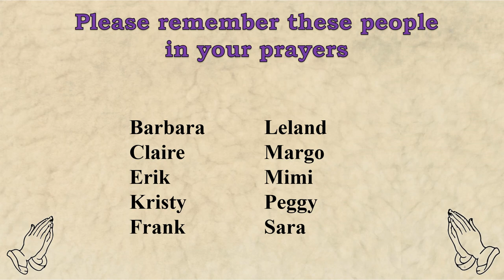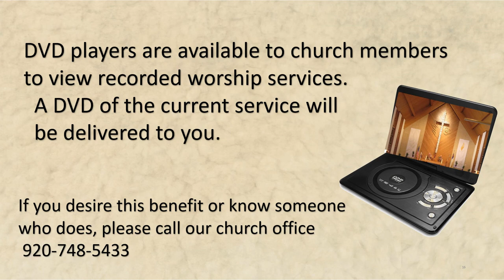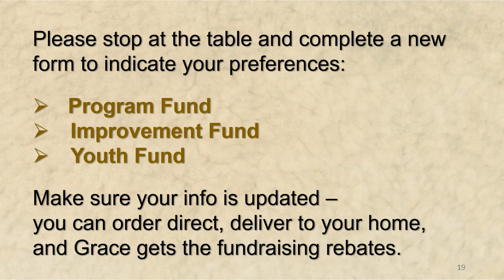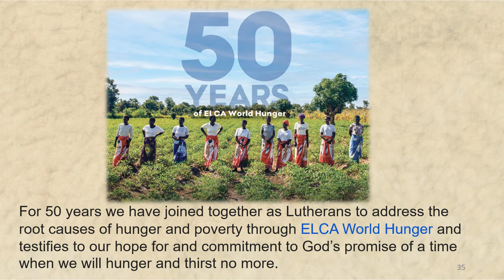Announcements Apr 28 2024